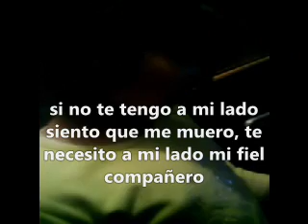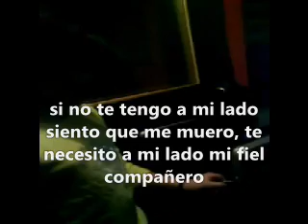Niña por el culto impresionante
niña con voz de angel cantando una alabanza